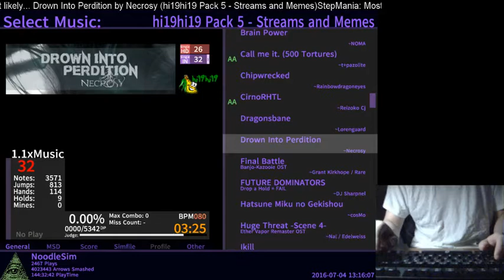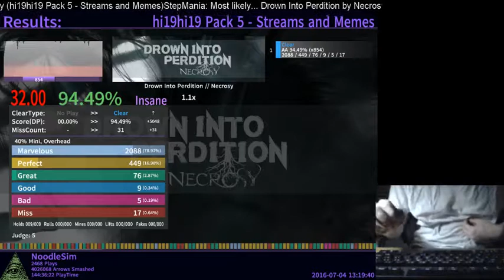[Stepmania] (2016) MinaciousGrace - Drown Into Perdition 1.1x (94.49% AA J5)